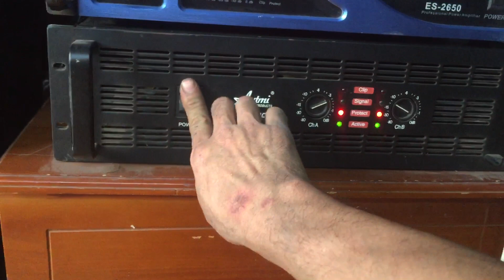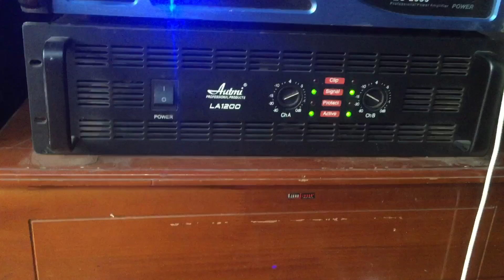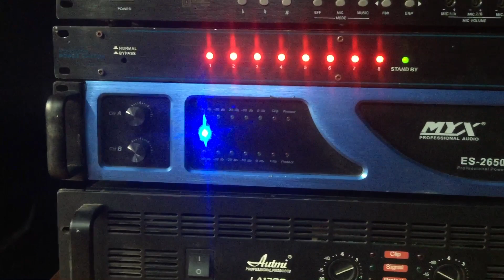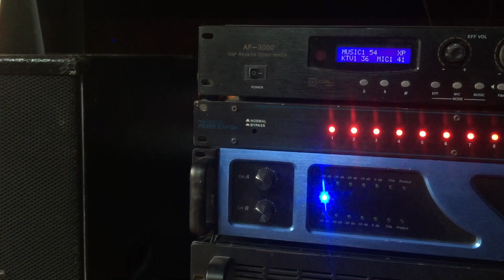Mời các bác nghe cấu hình loa trong nhà